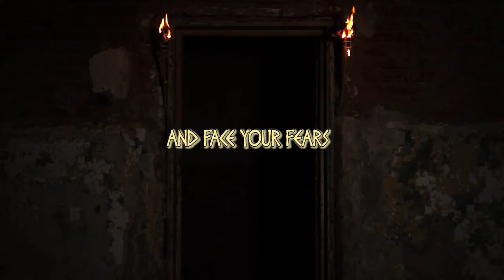TAURONOS - Developed by conradproteus, cavalie.ro and S.C. 16 BIT NIGHTS S.R.L.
The Verdict on OpNoobs.com:

Tauronos promises an intriguing story, but since running out of lives forces you to start your journey again from the beginning, few players will have the patience to persevere and experience more than a fraction of it. Even so, the perfectly fitted aesthetic supports a minimalist but hardworking narrative, guaranteeing that players who grow frustrated enough to walk away still do so with regret.